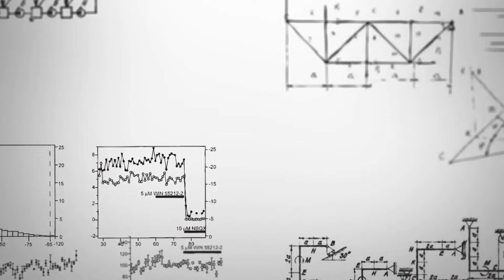🎓PES🎓 Top University College MPharm BSc Nursing BTech MTech MBA BBA Colleges in Bangalore Karnataka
People's Education Society University, Ring Road Campus, formerly PES Institute of Technology, is one of three private universities under the name PES University in Bengaluru, India. Established in 1988, it is focused on five main educational areas: Engineering, Management, Law and Life Sciences.